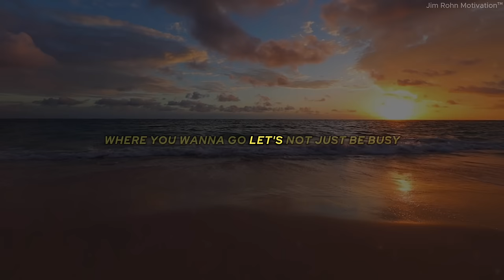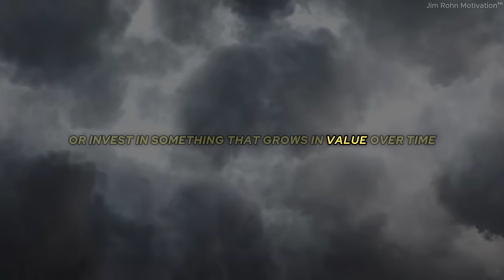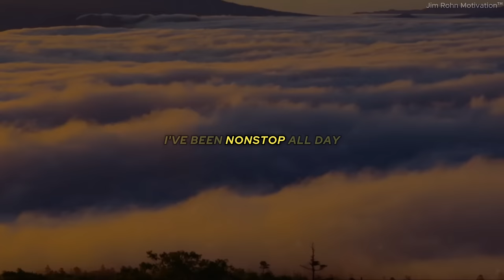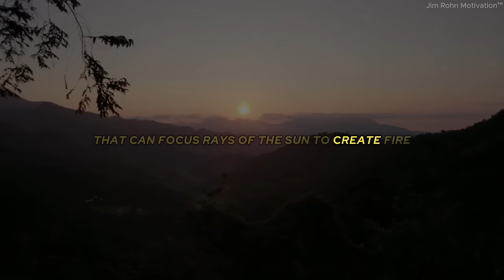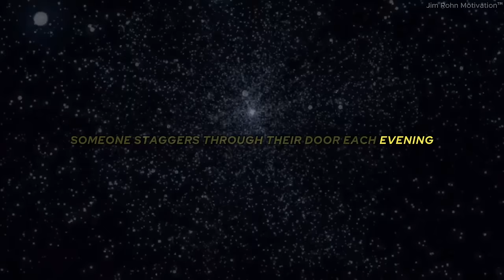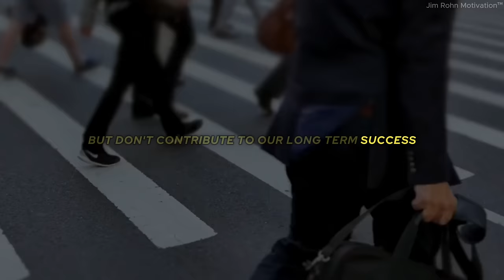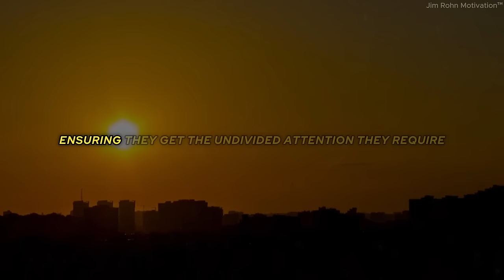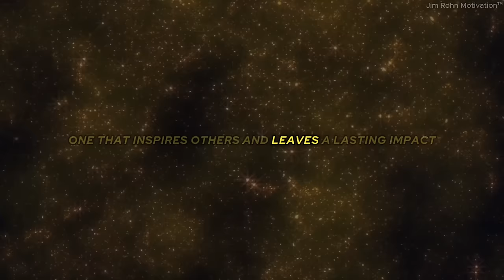FOCUS On What Really Matters - Jim Rohn Motivation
Dive deep into the heart of personal growth with 'FOCUS On What Really Matters - Jim Rohn Motivation,' a video that distills the life-changing philosophies of Jim Rohn, one of the most influential motivational speakers of our time. This video isn't just a collection of motivational speeches; it's a roadmap to living a life of purpose, discipline, and unparalleled success.

Jim Rohn's timeless wisdom teaches us that our lives are the sum of our choices and that our true potential unfolds through focused action, personal development, and a relentless pursuit of what genuinely matters.

In this video, you'll discover:

The power of personal philosophy and how it shapes our destiny.
The importance of attitude in overcoming life's challenges.
The transformative effect of disciplined action towards achieving our goals.
Jim Rohn's guiding principles for wealth, health, and happiness.
Strategies to cultivate a mindset geared towards continuous improvement and success.

Whether you're navigating through challenging times, seeking clarity on your life's direction, or aiming to elevate your personal and professional life to new heights, 'FOCUS On What Really Matters - Jim Rohn Motivation' serves as a beacon of inspiration and a testament to the enduring power of focused determination.

Join us on this journey to uncover the essential truths about success, accountability, and the profound impact of focusing on what truly matters. Embrace Jim Rohn's philosophies to craft a life filled with purpose, joy, and achievement.

Dive into the comments section below to share how Jim Rohn's teachings have influenced your life or how you plan to implement these timeless strategies in your daily pursuit of excellence.